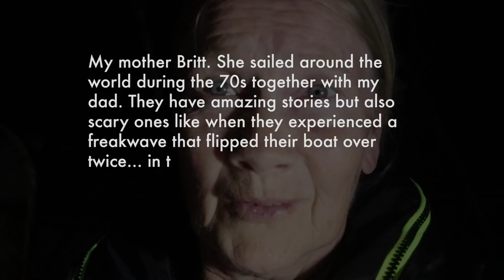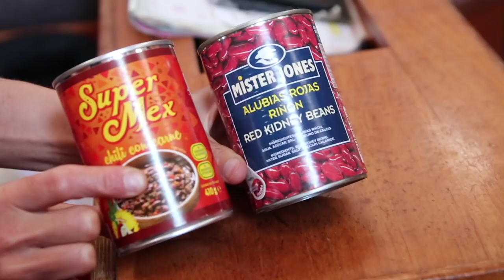Atlantic crossing part 3 - Arriving on a new continent Ep 21 Sailing Knot Vikings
The Last and final part of our journey across the Atlantic ocean,

Follow along on the final days of the journey as we get closer to shore and think back on the trip we had.

On board we are 4 People, Chris the captain, Chris' mother Britt, Anna-Karin and Ken.
Chris mother has sailed around the world in the 70s. Anna-Karin and Ken have never sailed before in their lives.

Much love
Steffi, Chris and Leo

While uploading this we are currently back in Sweden and have left the boat in Grenada for the hurricane season.

Find more of her amazing songs on Spotify